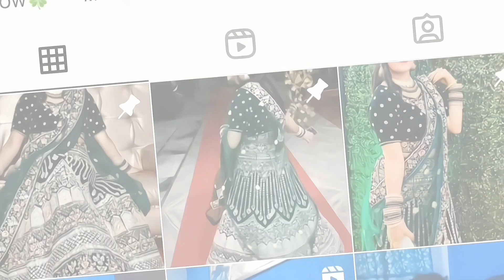आज मेरी सास और मेरे पति ने उठाया मुझ पर हाथ 😭😡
मेरी सास और पति ने उठाया मुझ पर हाथ😭. !

Hey Guy's Sharing A Vlog...

@HeenaSourabh Gupta

About Channel :
This channel is all about indian lifestyle, Food l, Fashion, Make-up💄, Daily vlogs, Travelling, Family vlogs, Review.